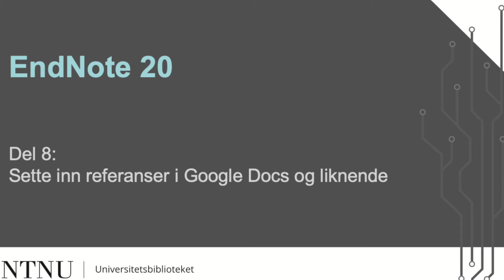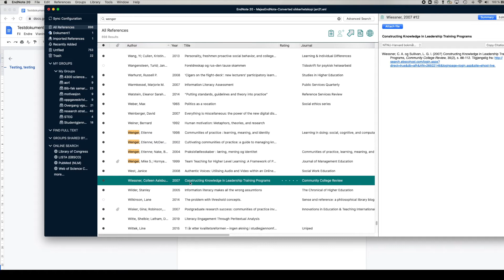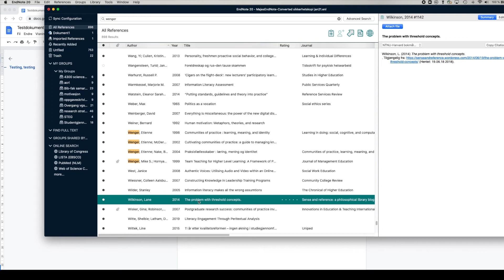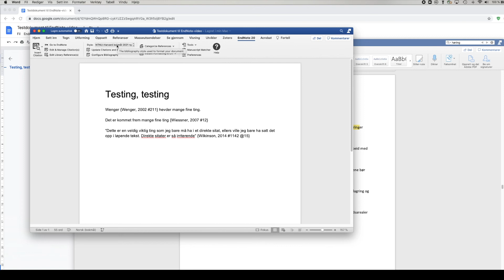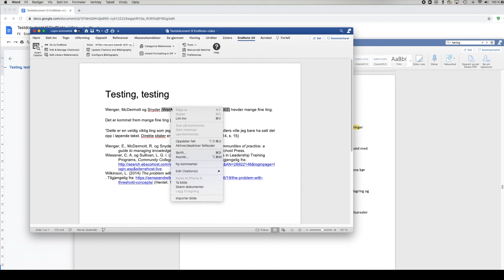EndNote Del 8: Sette inn referanse i Google Docs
I denne videoen viser vi hvordan du setter inn referanser i et Google Docs dokument. Det er stort sett samme fremgangsmåte i andre online samskrivingsverktøy også, som f.eks. Zoho. Det er en litt annen måte å jobbe på når man bruker slike verktøy, og vi viser deg hvordan du kan jobbe uformatert i Google Docs og så laste ned før du formaterer i et senere trinn i prosessen.

[Undertekster kommer]